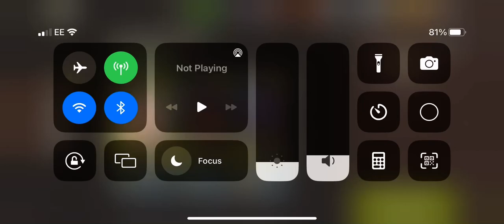Dodging the dead round 63